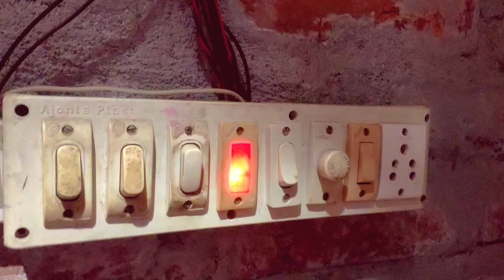how to make night lights at home !you can make easily only Rs-2 !night lamp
today we are make a night light only rs-2 .you can make easily at home